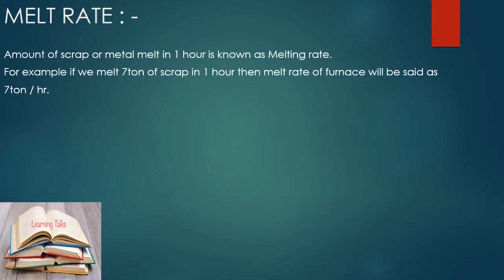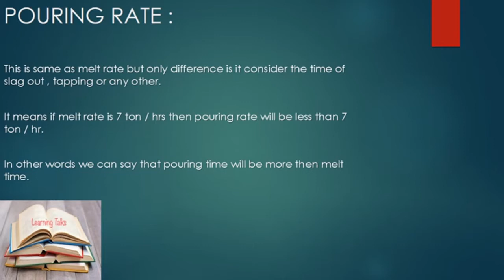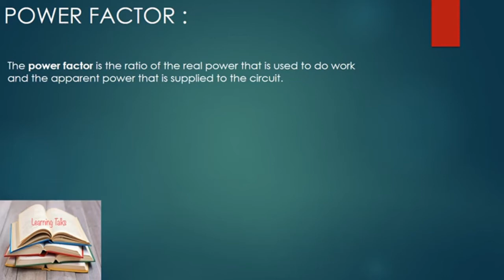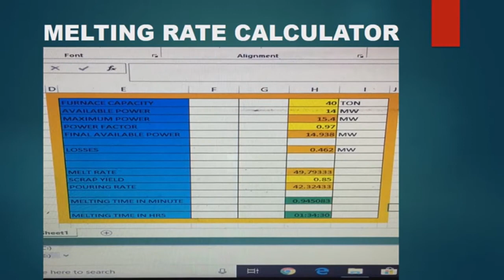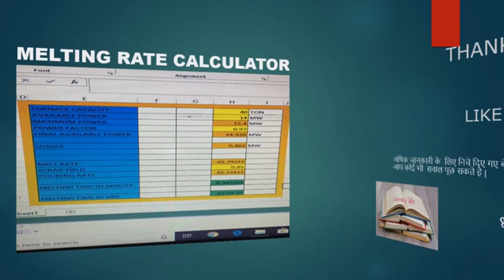HEAT TAP TIME | MELTING TIME | INDUCTION FURNACE | HOW TO CALCULATE MELTING TIME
Hello Viewers ,

In this video you will find the calculation of HEAT TIME or MELTING TIME via INDUCTION MELTING FURNACE.
after this video you will be able to find out Melting time.
LINK TO FIND OUT MELTING TIME IS GIVEN BELOW .
PLEASE CLICK ON THE LINK AND DOWNLOAD IT.

ABOUT LT

WE ARE FAMILY OF 4 INDIVIDUALS AND OUR VISION IS TO PROVIDE OUR EXPERIENCE TO ALL KNOWLEDGE SEEKERS.
WE MADE VIDEOS ONLY AFTER DEMAND BY ANY MEANS.
OUR GOAL IS TO MADE VIDEOS FOR ALL LOVELY PEOPLES OF STEEL PLANT , STUDENTS OF COMPUTER SCIENCE ENGINEERING , ART LOVERS AND OF-COURSE FOR ALL LOVELY KIDS.
HERE ALL LOVELY PARENTS CAN GET SAFE AND EDUCATIONAL RELATED TOPICS AS PER INTEREST FOR THERE SMART KIDS.
THANKYOU FOR YOUR PRECIOUS TIME.
WITH LOVE AND REGARDS,
TEAM LT.